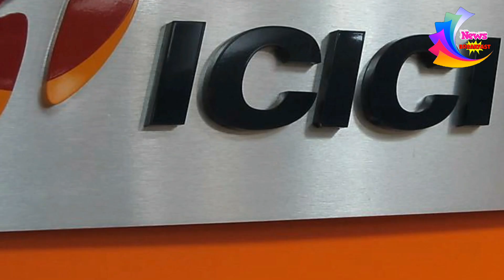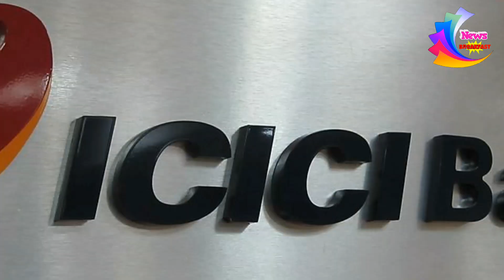New Year से पहले 5 दिनों तक बैंक बंद, देश भर में होगी कैस की किल्लत